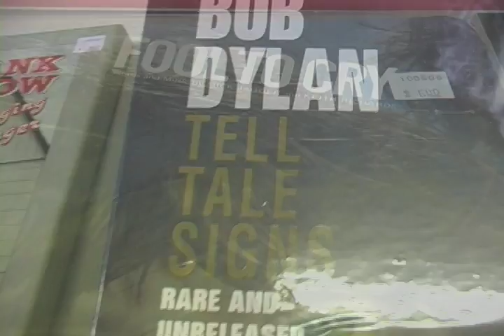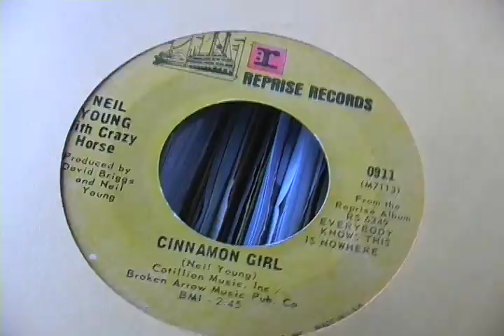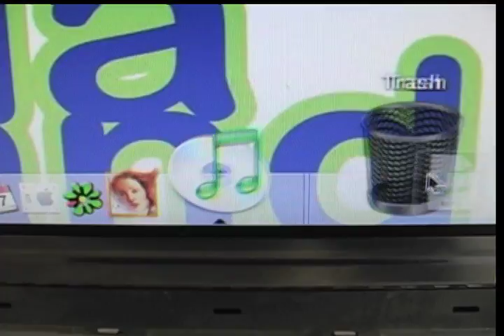"2:01" (1 minute 2 late) by Aqua Island prod. by Destin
AQUA ISLAND (featuring EQ) produced by DESTIN